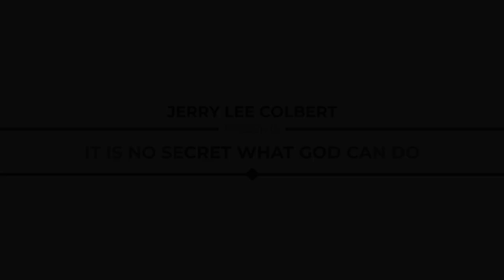It Is No Secret What God Can Do by Jerry Lee Colbert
Here is another Gospel song that I love to sing.  I hope you enjoy my rendition of this song and if you do, please click the like button.